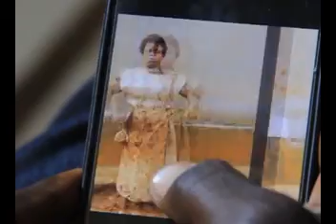Namyekozo (c)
Kina "U"
Buy Ugandan,  Buil Uganda